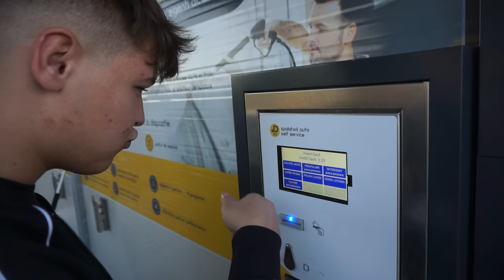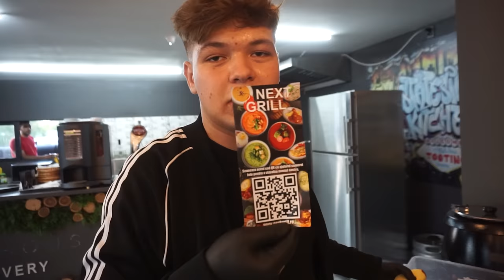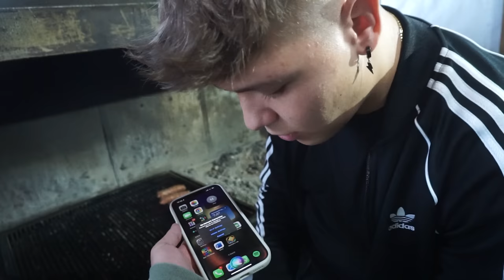AM SUPRAVIETUIT O ZI CU ZERO LEI! *m-am angajat*